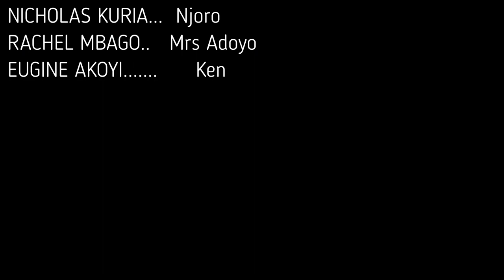Together in abnormality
Stage play